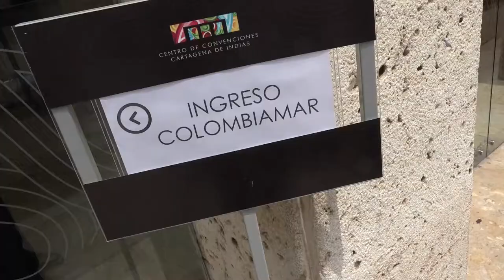ColombiaMar 2017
ColombiaMar 2017 es el escenario para impulsar el desarrollo de la industria naval y fluvial